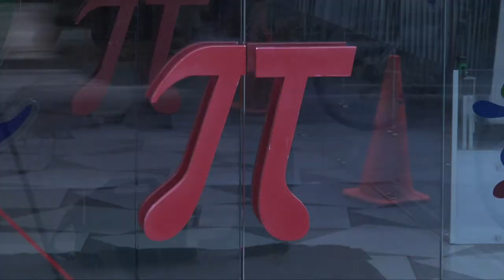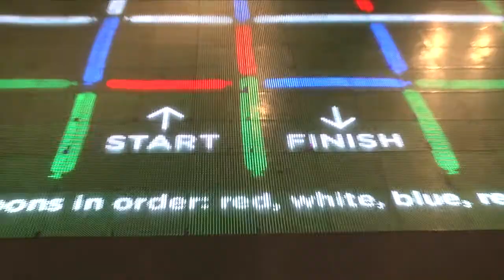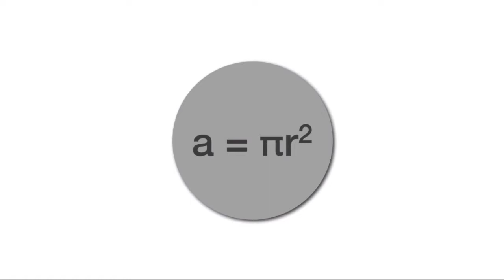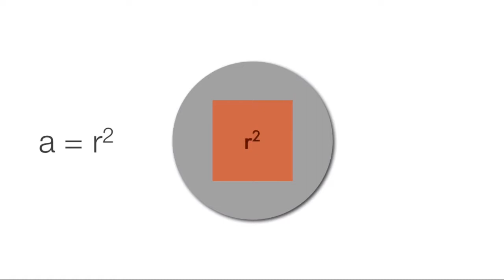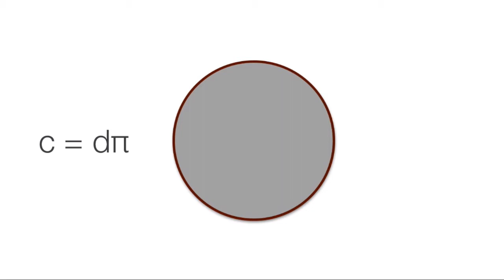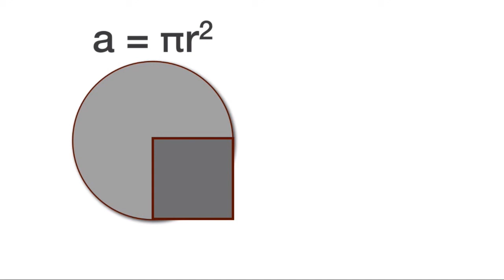Visita al Museum of Math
Para celebrar el día Pi PiDay visito en Museum of Math de Nueva York. Allí tuve como guía a una de las educadoras del museo, la mexicana Marcela Alvarado. Más ciencia, salud y tecnología en @luis_quevedo